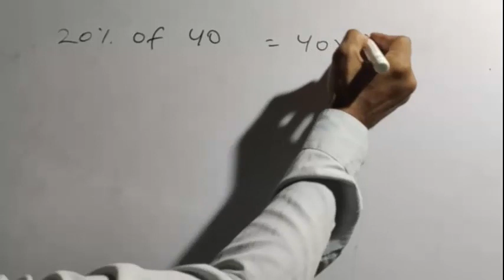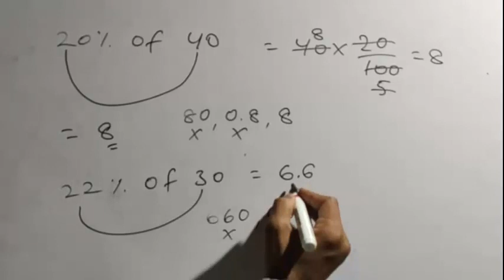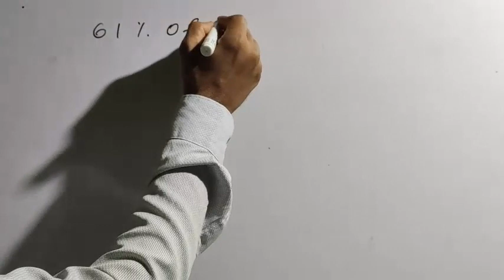Percentage Calculations in Mind | Math Tricks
This is the amazing channel for learning math skills. Percentage Calculations Trick.